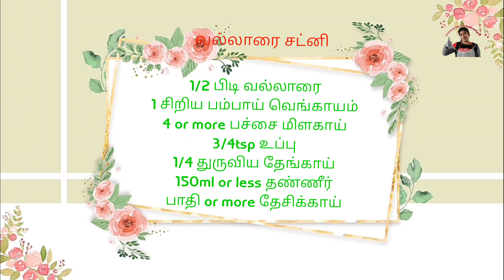வல்லாரை சட்னிய இப்பிடி செய்து பாருங்க! vallarai chutney in 2 methods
vallarai chutney ingredient
1/2 of vallarai
1 small bom